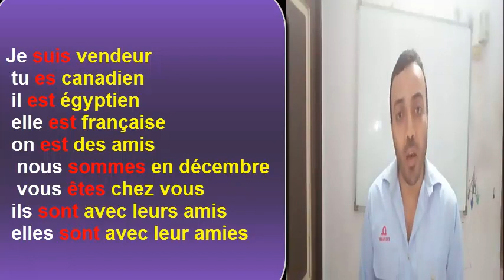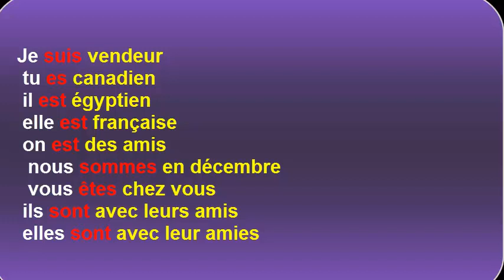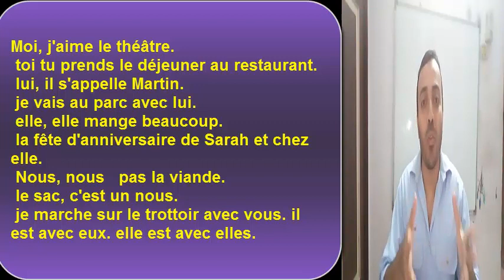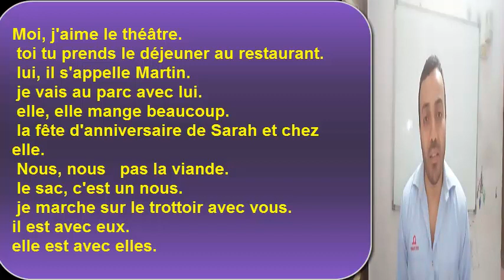كورس تعلم الفرنسية من الصفر إلى الاحتراف - ما الفرق بين ضمائر الفاعل وضمائر التوكيد الحلقة الثالثة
دروس_أونلاين_فرنسي_2021 كورس تعلم الفرنسية من الصفر إلى الاحتراف - ما الفرق بين ضمائر الفاعل وضمائر التوكيد الحلقة الثالثة
موضوع تعلم اللغة الفرنسية مجاناً هو هدف القناة لأن تعليم اللغة الفرنسية في كورسات تعليم اللغة الفرنسية للمبتدئين أو المتقدمين عالي الثمن لذلك جاءت فكرة تعليم اللغة الفرنسية مجاناً على اليوتيوب. وفضلت أن يكون تعلم اللغة الفرنسية بالعربية لأن تعلم اللغة الفرنسية بالعربية يسهل الطريق أمام الطلاب العرب. إن تعلم الفرنسية مجاناً يساعد الكثير من الطلاب. ولكن كيف تتعلم الفرنسية. تتعلم الفرنسية عن طريق كورسات تعليم اللغة الفرنسية للمبتدئين لأن كورسات تعلم اللغة الفرنسية للمبتدئين مناسب جداً لك. إذا كنت مبتدئ. سترى في هذه لقناة فيديوهات تعلم اللغة الفرنسية من الصفر وأيضاً سأنشر فيديوهات تعلم الانجليزية للمبتدئين لأن طريقة تعلم اللغة الإنجليزية مثل طريقة تعلم اللغة الفرنسية. القناة تقدم دورات تعلم اللغة الفرنسية كما ستقدم دورات تعلم اللغة الانجليزية للمبتدئين.